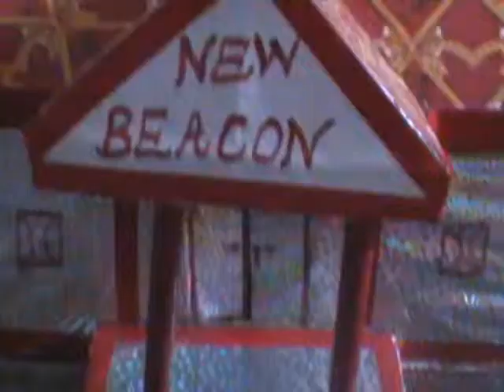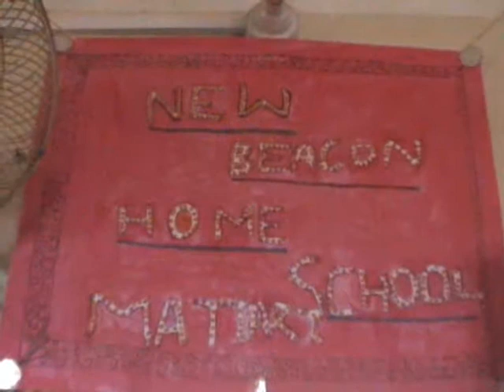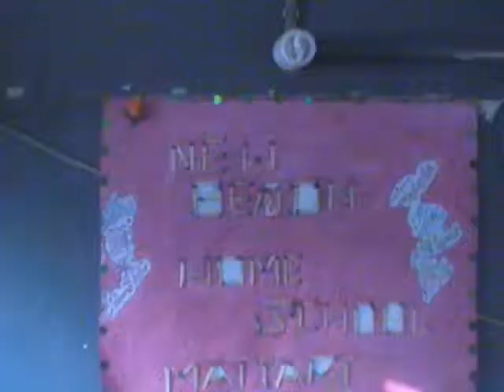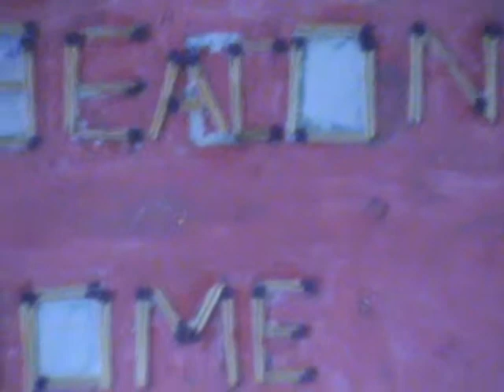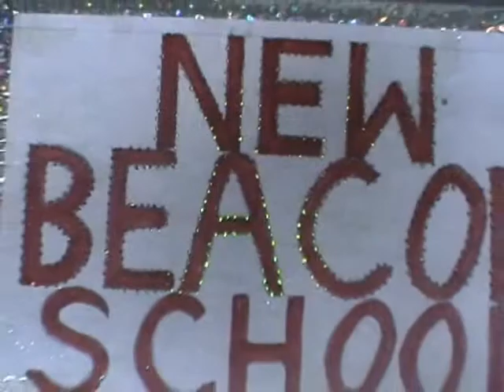Matiari New Beacon Home School Students Projects 8 2 11